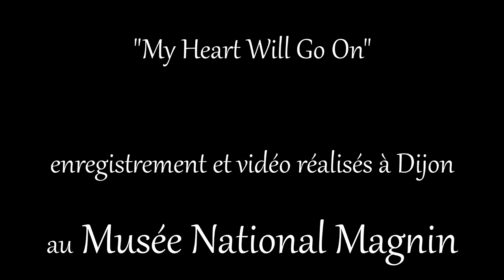My Heart Will Go On - Céline Dion / Titanic Theme (Harp Cover)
♥ Hello ♥
C'est avec une grande joie que je commence la série de trois vidéos qui arriveront ces prochaines semaines. J'ai eu la chance d'être accueillie par le Musée National Magnin de Dijon pour le tournage de quelques vidéos. Si vous êtes de passage en Bourgogne, j'espère que ces images vous donnerons l'envie de visiter ce magnifique endroit. Merci encore à l'équipe du musée de nous avoir laissé envahir les lieux. Merci à William, Julie et Julia qui m'ont aidé à l'enregistrement et au tournage !!
A bientôt ♥